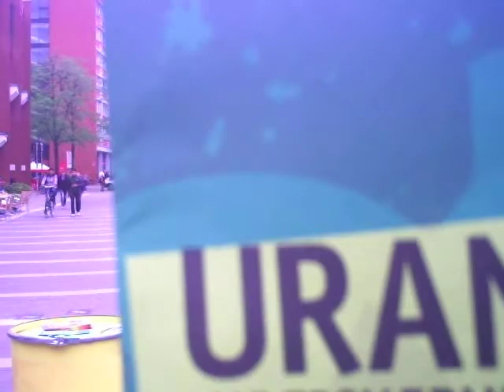Anti Atom Aktionstour Robin Wood - Urenco Gronau abschalten (2) Redebeitrag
Uranfabrik Gronau abschalten - sonst steigen wir eusch aufs Dach. Redebeitrag in Münster (Westf.) am 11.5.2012. Die Aktionstour von Robin Wood gegen die Urananreicherungsanlage Gronau (Westf.) begann am 8.5.2012 und ging von Bonn über Köln, Bielefeld, Münster und wird am 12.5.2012 in Düsseldorf stattfinden.
In diesem Redebeitrag spricht u.a. der Anti Atom Aktivist Udo Buchholz aus Gronau und berichtet auch noch (sehr wichtig) über geplante Aktionen am 7.6.2012 in den Niederlanden. Dort befindet sich auch eine Urananreicherungsanlage der Firma URENCO in Almelo. Niederländische und deutsche Atomkraftgegner werden dort am 7.6.2012 vor der Uranfabrik Almelo den niederländischen Kronprinzen Prinz Willem Alexander gebührend empfangen. Der Kronprinz wird dort als Förderer der Atomlobby einen Erweiterungsbau der Atomfabrik einweihen. Übrigens: Das niederländische Königshaus hängt auch mit im Atomgeschäft. So ist der niederländische Prinz Frieso als finanzieller Direktor von URENCO Niederlande "tätig" (im Moment aber nicht, da er durch einen Unfall erkrankt ist). Wir solidarisieren uns mit den niederländischen Atomkraftgegnern. Die Anti Atom Bewegung ist international.